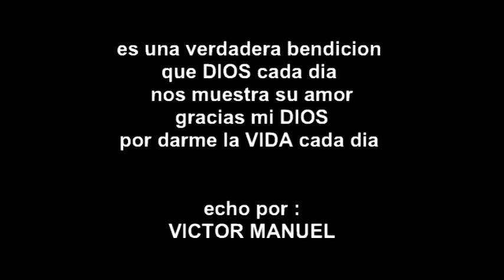victor mauel lopez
mis bellos recuerdos